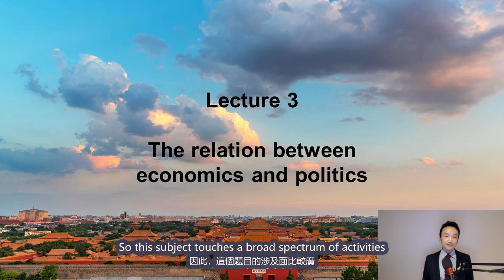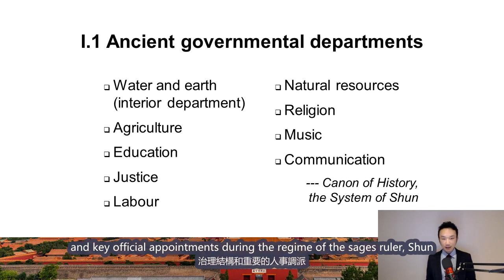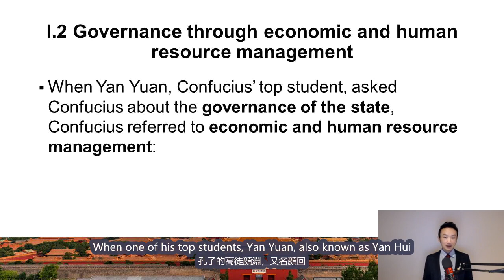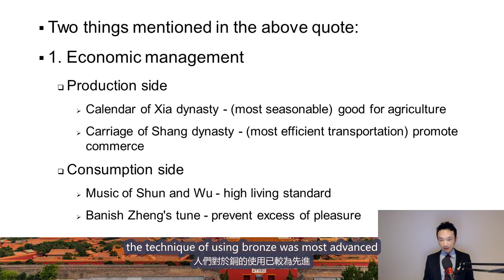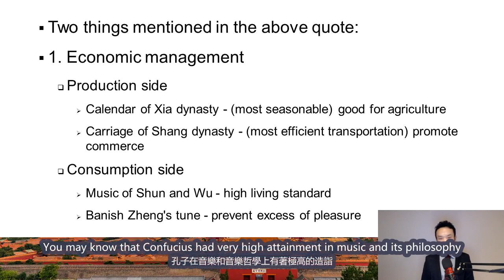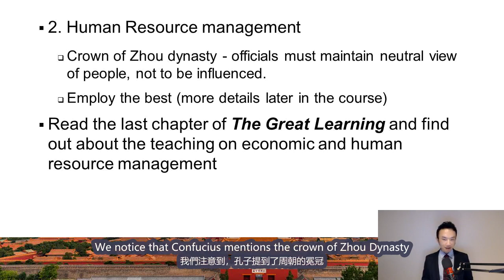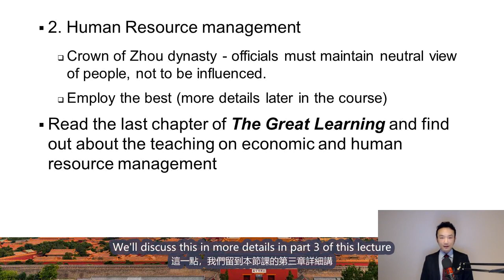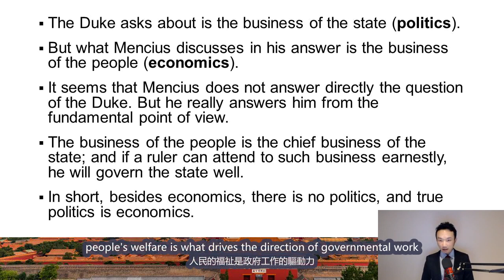Lecture 3 - 1. Economics as the basis of politics